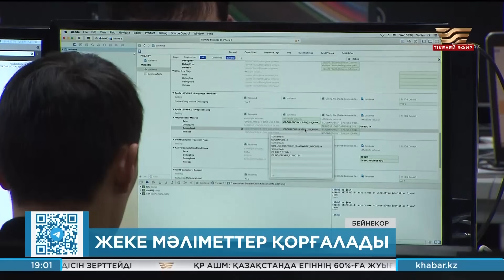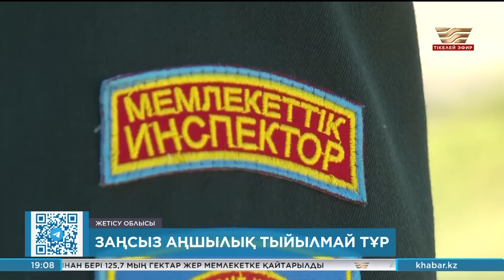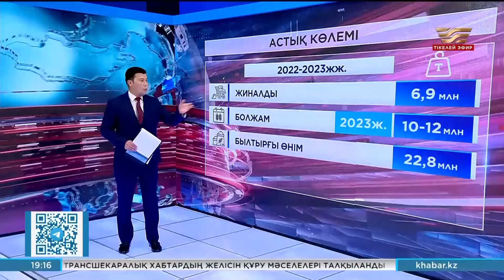Жаңалықтар | 27.09.2023 | 19:00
Жаңалықтар топтамасының бұл шығарылымында:

Енді жеке мәліметтер қорғалады
Жамбыл облысында мал қырылып жатыр
Ақмола облысында киік егістікті таптап кетті
Ауылдағы пошташылардың айлығы шайлығына да жетпейді
XIX Азиада: Қазақстандықтар рекорд жаңартты